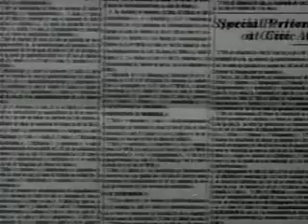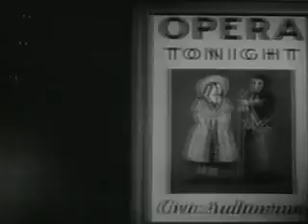Turnabout Man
What happens when bad driving habits are mirrored in other parts of a driver's life.

" A MOTORIST TAKES HIS DRIVING HABITS INTO HIS SOCIAL LIFE & HIS SOCIAL HABITS BEHIND THE WHEEL OF HIS CAR. HE GETS INTO TROUBLE IN HIS SOCIAL LIFE & HIS DRIVING BECOMES PERFECT. AND SO MR. TURNABOUT LEARNS THAT AFTER ALL THERE IS ONLY ONE WAY TO BEHAVE IN THE CAR OR IN THE DRAWING ROOM.

Run time 7:01
Producer Handy (Jam) Organization
Audio/Visual Sd, B&W
Published 1936